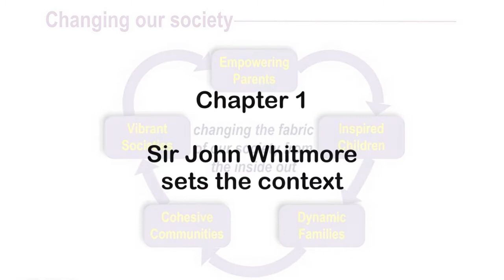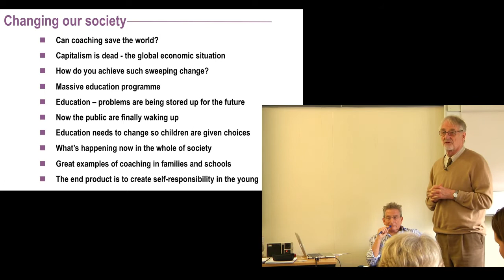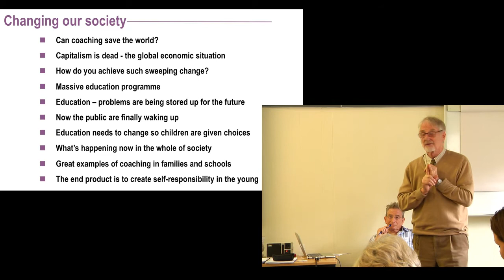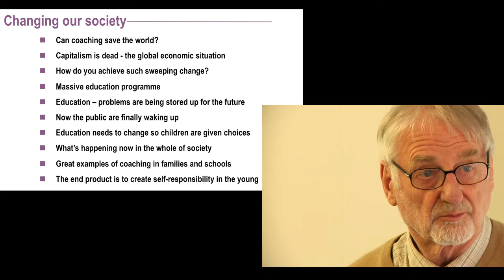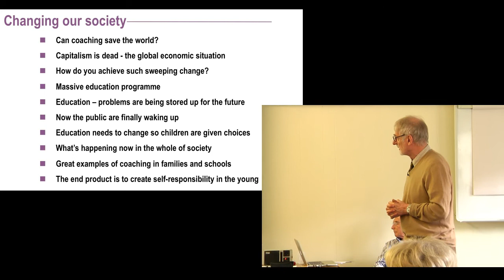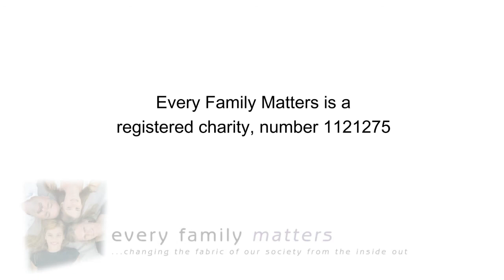Change our society - Chapter 1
November 25th 2012 saw the launch of our campaign to 'change the fabric of our society from the inside out' at the ECL12 Conference for coaches.
Using a powerful combination of coaching and emotional literacy techniques underpinned by Neuroscience are changing society. Empowering the parent inspires the children and they create dynamic families, who influence cohesive communities to form vibrant societies.
In Chapter 1 Sir John Whitmore, Chairman sets the context in Chapter 2 Alan Wilson presents coaching the whole family and Chapter 3 Georgina Saralis presents coaching in education.